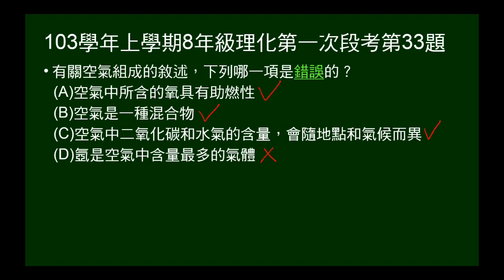103學年上8年級理化一段第33題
問空氣的組成，與各成分性質。